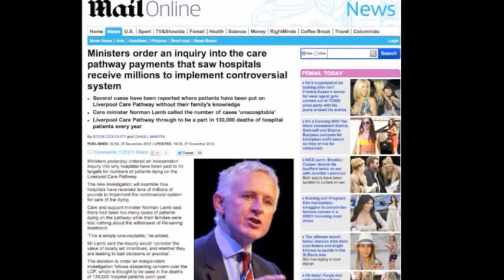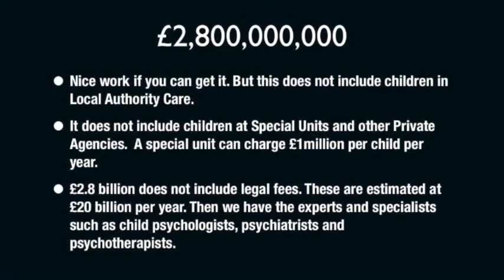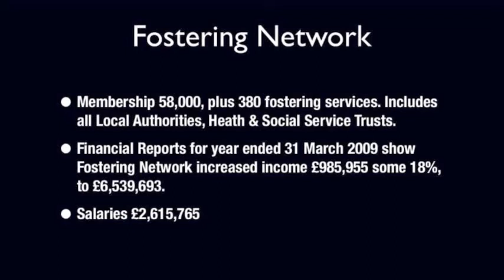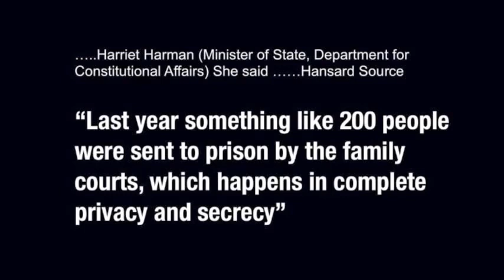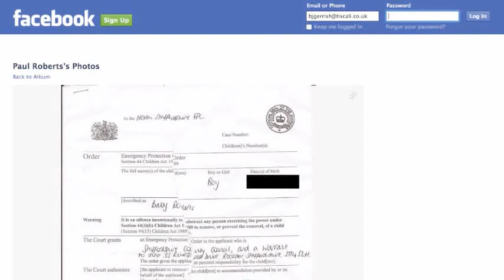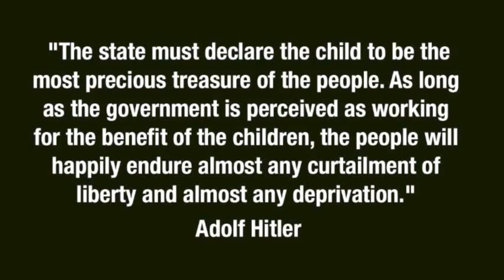Another Child Stolen - UK Column Live - 5th April 2013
Please watch all of this, and then act. Many people will find this video disturbing and may feel they cannot watch it to the end. But if you don't watch it you have become part of the problem of a society denying the reality of what is happening on a daily basis.